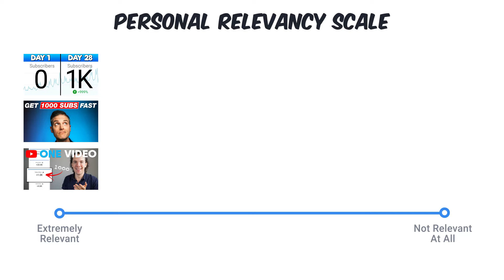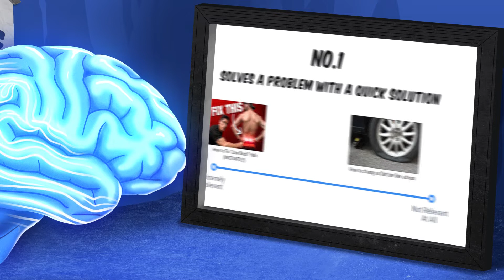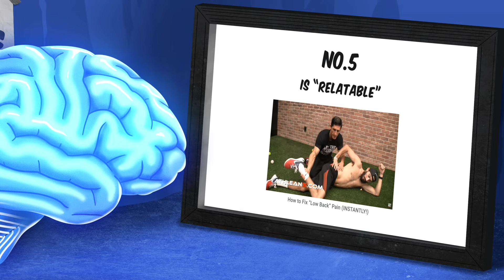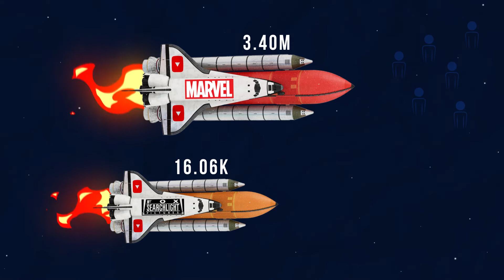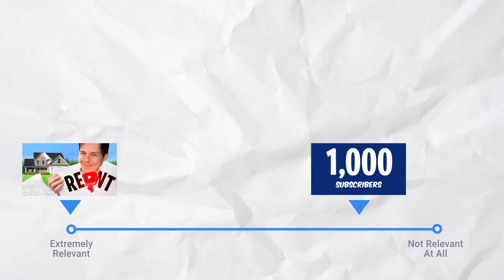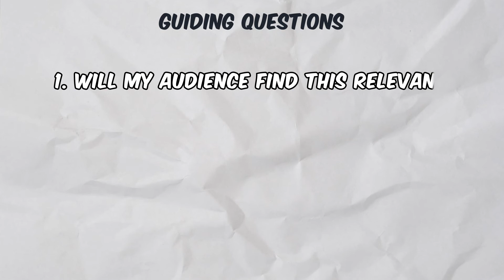The Secret to Making Videos Audiences Will Love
In this video we go over the real reason people click or don't click on your videos and it comes down to one word...

My Gear 🎥 (US)

Main Camera

Main Light

Colored Light (Big)

Colored Light (Small)

Wireless Microphone

If you have a YouTube channel, I don't even have to ask you if you want more views... Of course you do!

With all the research I've been doing for my own channels I came across a common thread that I believe is the fundamental reason any video gets views.

By understanding this principle I've been able to come up with much better ideas that I believe will help my channels get potentially millions of views and see the success I want.

- Brandon